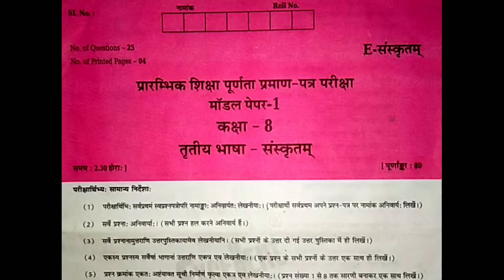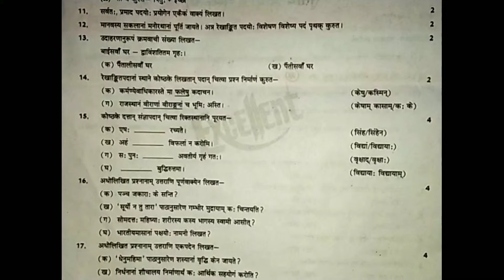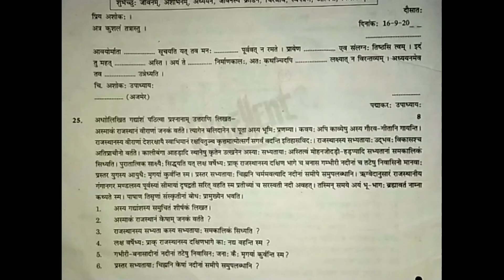8th sanskrit paper , 8th class sanskrit ka paper , 8th board exam sanskrit ka paper,8th board examm